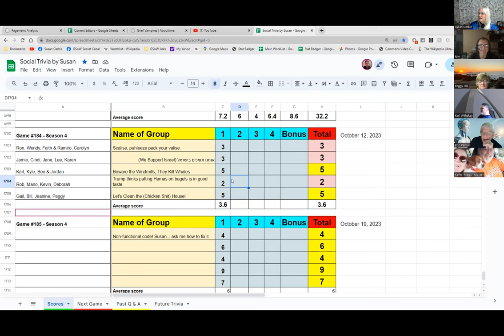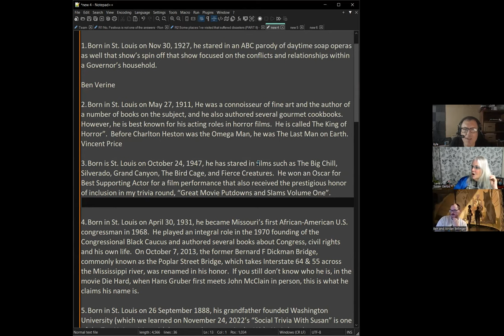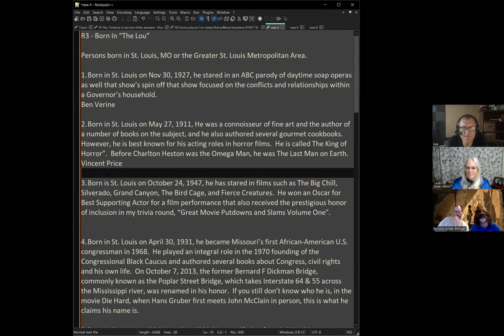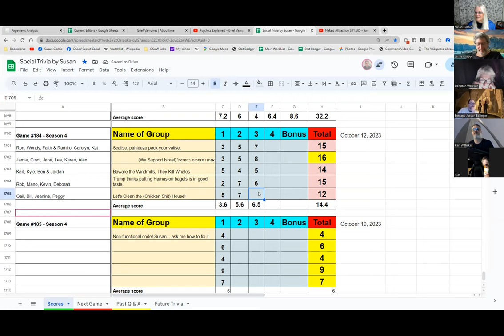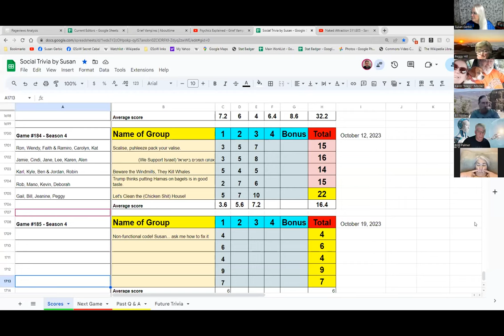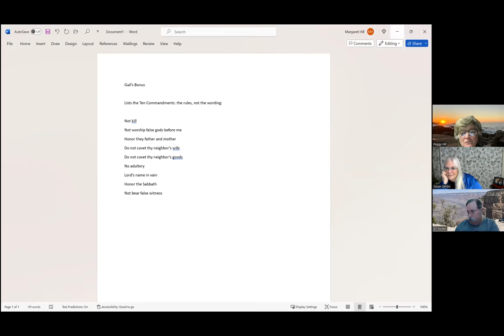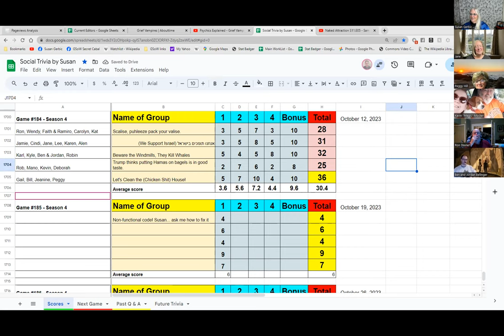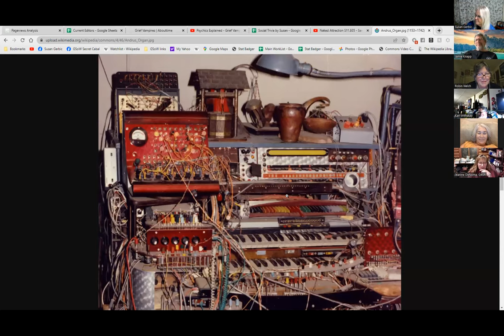Social Trivia by Susan - October 12, 2023 - Game #184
Ron No, Festivus is not one of the answers
Jamie Some places I’ve visited that suffered disasters (PART II)
Karl Born In “The Lou”
Rob Robots in Fiction
Gail List the 10 Commandments